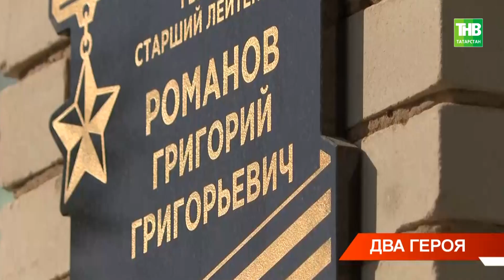В селе Кривоозёрки открыли мемориальную доску памяти Героя Советского Союза Григория Романова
→ День героев в Аксубаевском районе. В селе КривоозЁрки сегодня открыли мемориальную доску памяти земляка, Героя Советского Союза Григория Романова. На открытие приехал Герой России, командир экипажа танка «Алёша» Расим Баксиков. Оба героя, хотя и принадлежат к разным поколениям, имеют схожую биографию: оба из простых семей, оба получили свои звезды Героев после неравного боя с противником. Открытие мемориальной доски приурочили к 116-му дню рождения Героя Советского Союза и дню вступления его в ряды Красной армии.

Координаты:
☎ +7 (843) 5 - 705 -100